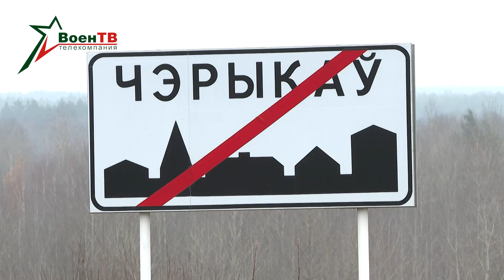Военное обозрение 01.12.2022 // Наведение моста в Черикове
Армия пришла на помощь. По просьбе местных властей военные понтонеры навели временный мост в Могилевской области. Все работы провели за максимально короткий срок, сведя до минимума дискомфорт для жителей региона. Подробности у нашей съемочной группы.